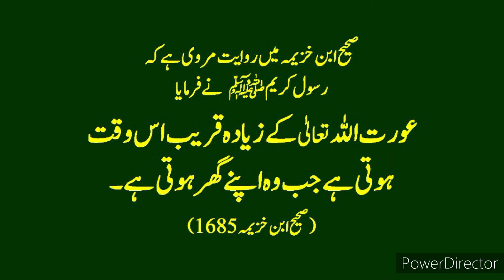Aurat Allah Ke Ziada Qareeb Kab Hoti Ha - Ourat Ke Liy Tuhfa - عورت اللہ کے قریب - عورت کے لیے تحفہ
Aurat Allah Ke Qareeb Kab Hoti Ha Hadith
Ourat Allah Ke Qareeb Kab Hoti

عورت اللہ کے قریب کب ہوتی ہے حدیث
hadees
hadees sharif
hadees mubarak
hadees status
hadees e nabvi
hadees pak

muhammad prophet
muhammad prophet story
muhammad pbuh

hadees
hadees sharif
hadees mubarak
hadees status
hadees e nabvi
hadees pak

muhammad prophet
muhammad prophet story
muhammad pbuh

aqwal
aqwal zareen

achi baatein
achi batain in urdu
achi baat
achi baty

islamic status
islam
islamic stories

waqia

qissa

rasul
rasulullah
rasul allah
rasool
rasool allah

muhammad

sahabi

peghambar
peghamber
peghambar muhammad

knowledge
knowledge for students
knowledge video

allah

islamic content

حدیث شریف
حدیث نبوی اردو
حدیث قصہ

اسلام
اسلامی معلومات
اسلامی کہانیاں

اقوال زریں
اقوال